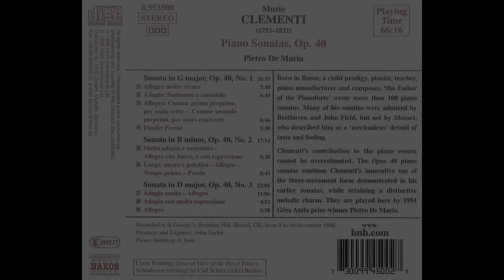𝐌𝐮𝐳𝐢𝐨 𝐂𝐥𝐞𝐦𝐞𝐧𝐭𝐢 • 𝐏𝐢𝐚𝐧𝐨 𝐒𝐨𝐧𝐚𝐭𝐚𝐬, 𝐎𝐩.𝟒𝟎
Piano Sonatas, Op.40 - Pietro De Maria, Piano - Muzio Clementi, Composer (Italian-British, 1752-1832)

1. Sonata In G Major, Op.40, No.1
I. Allegro, Molto Vivace 0:00
II. Adagio: Sostenuto e cantabile 7:49
III. Allegro: Canone primo perpetuo, per moto retto - Canone secondo perpetuo, per moto contrario 14:32
IV. Finale: Presto 20:49

2. Sonata In B Minor, Op.40, No.2
I. Molto adagio e sostenuto: Allegro con fuoco, e con espressione 26:29
II. Largo, mesto e patetico - Allegro - Tempo primo - Presto 34:56

3. Sonata In D Major, Op.40, No.3
I. Adagio molto - Allegro 43:40
II. Adagio con molta espressione 54:45
III. Allegro 59:37